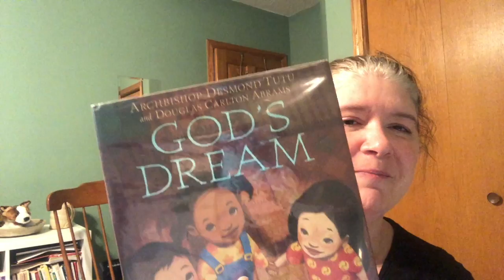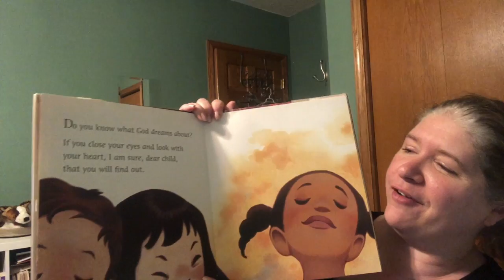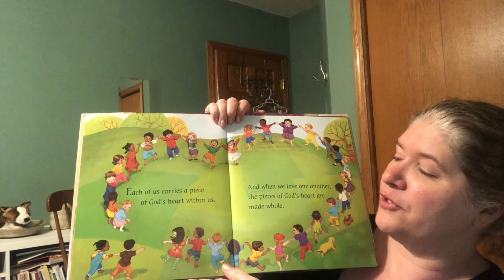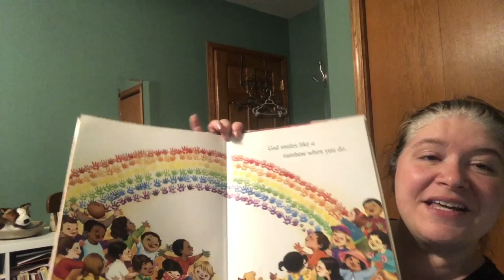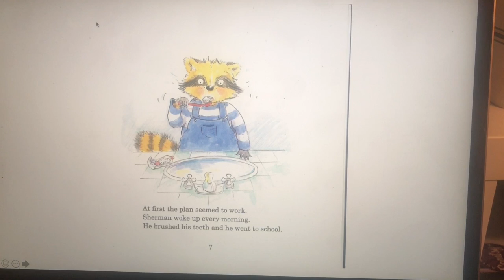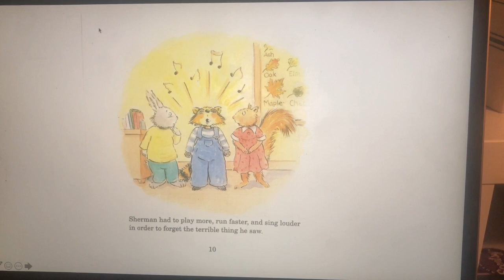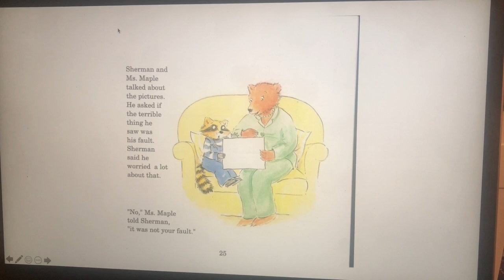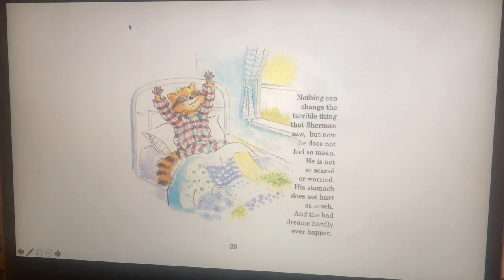Story time with Pastor Sarah-060120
In this episode, Pastor Sarah reads God's Dream by Archibishop Desmond Tutu and Douglas Carlton Abrams and published by Candlewick Press and A Terrible Thing Happened by Margaret Holmes published by Magination Press.